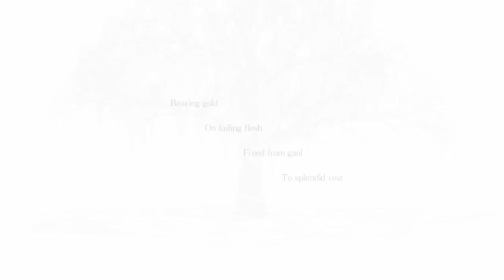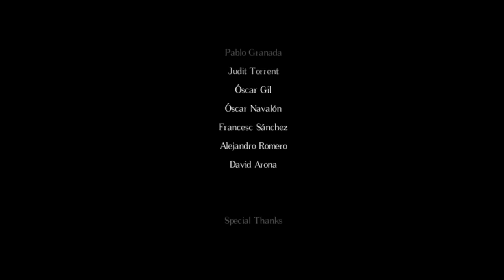Salt and Sanctuary - Let's Play Part 23: The Still Palace